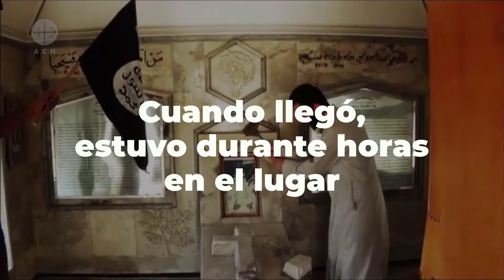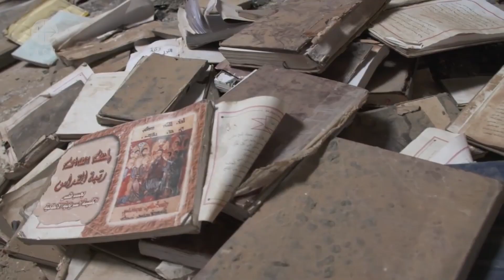Tras las bombas sus primeras palabras fueron: "Padre, perdónalos"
Tras un ataque a una iglesia en Sri Lanka, el padre Jude no podía hablar, pero cuando pudo hacerlo, sus palabras eran de perdón.

Conoce la conmovedora historias.